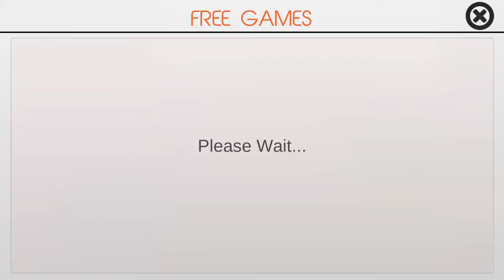Truck Racer Driving 2017 android game